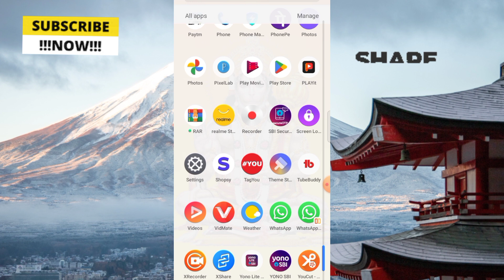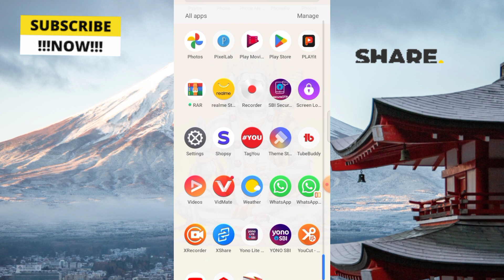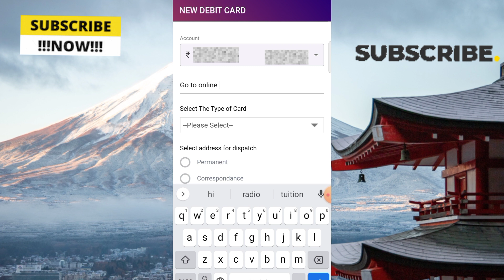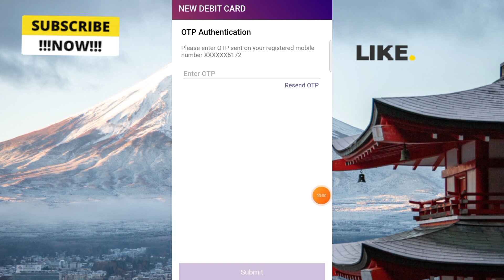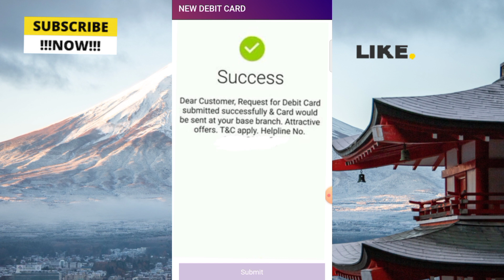SBI ATM कार्ड ऑनलाइन ऑर्डर कैसे करें||how to apply SBI debit card online||how to get SBI ATM online